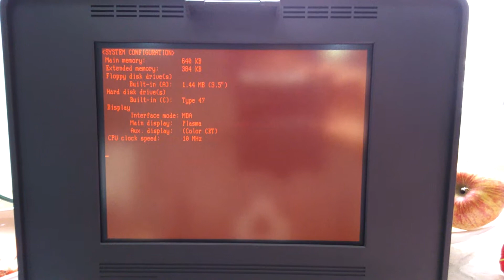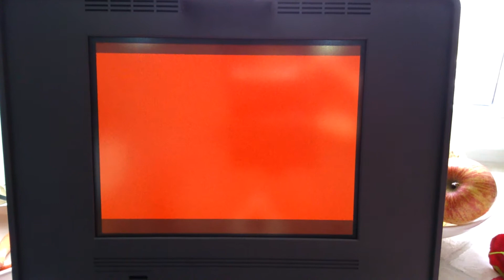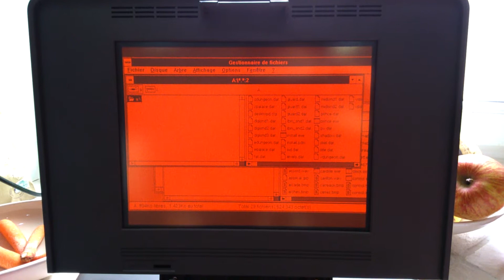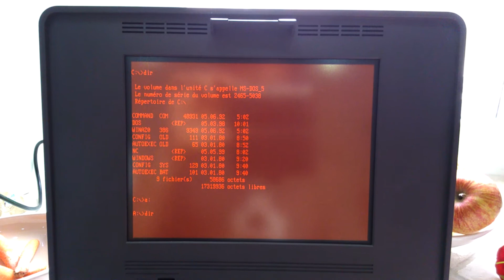Windows 3.1 start on my Victor V286P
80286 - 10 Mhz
CGA 640x480 Monochrome
1 Mo RAM
30 Mo HDD

Now, i'll build an Microsoft bus mouse (the computer is not PS/2 compatible)